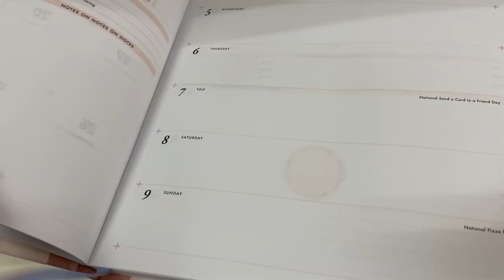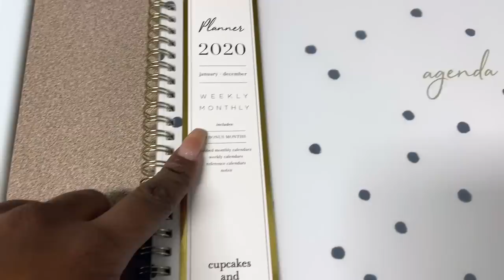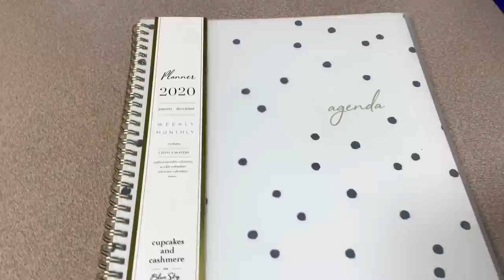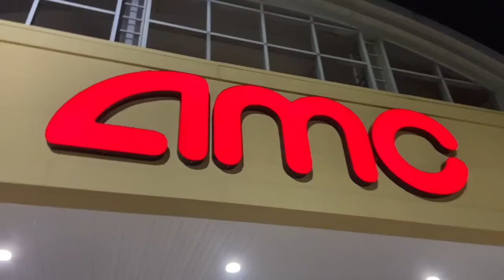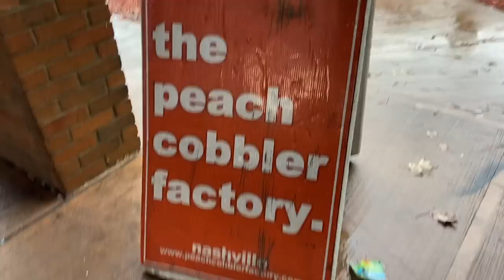VLOG! STILL SICK! EATING PRINCE'S HOT CHICKEN & BRUNCH WITH MY SIS! | POCKETSANDBOWS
Items seen in video!
Deep Purple Lipstick
My 2020 Planner
Track Suit: diaforstyle.co
@diaforstyle on instagram
Balenciaga Top
Black Jeans
Balenciaga White Pumps
Balenciaga red bag